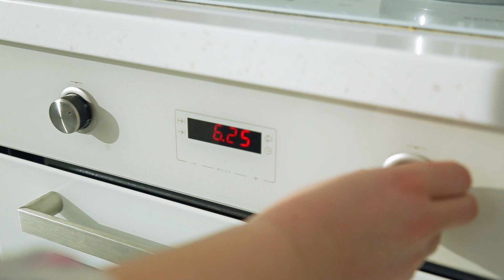Готовим с Адель 11 выпуск (3 сезон). Кулинарное шоу на 31 Канале.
Сегодня Адель приготовит запеканку, картофельные блинчики и Наурыз коже по собственному рецепту.
1. Творожная запеканка с зефиром

Кокосовая стружка – по вкусу
Яйцо – 2 шт.
Сахарная пудра – 1 ч.л.
Творог – 500 г.
Зефир БАЯН-СУЛУ – 100г.

2. Картофельные блинчики

Кобра жгучая ЦИН-КАЗ – 50 мл.

3. Наурыз коже

Горох – 50 г.
Гречка – 50 г.
Рис – 50 г.
Овес – 50 г.
Кукуруза – 50 г.
Чечевица – 50 г.
Перловка – 50 г.
Казы отварные – 400 г.
Кефир Домик в деревне – 200 мл.
Говяжий бульон (с мясом) – 3 л.

Смотрите новые выпуски на 31 Канале каждую субботу в 10:00 (по времени Астаны) или на сайте